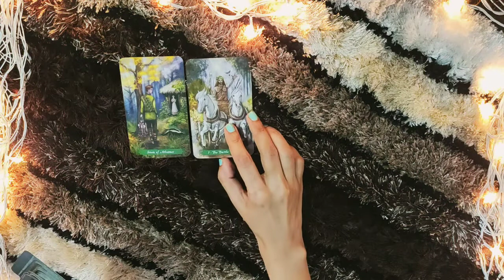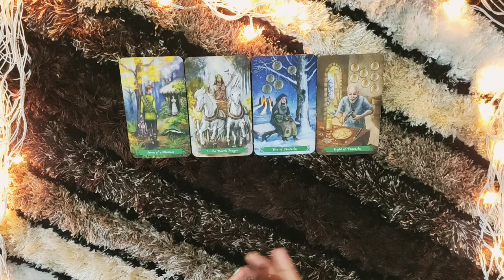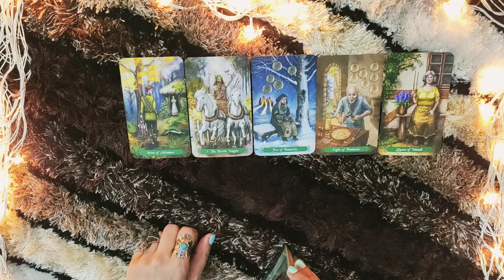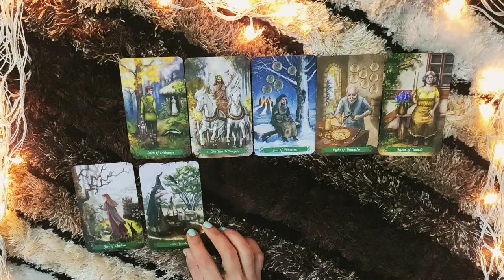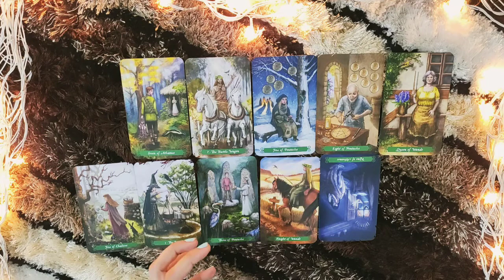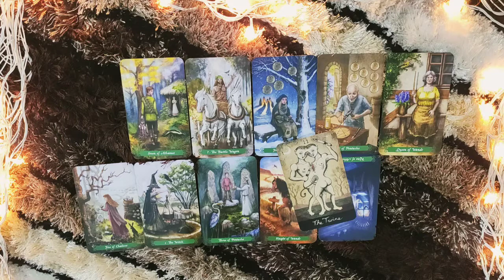*LEO- SOMEONE IS BLOCKING THIS CONNECTION* 11-17 JUNE LOVE READING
This reading is for my LEO people from 11-17 June. I hope you enjoy.

PERSONAL READINGS

ttps://youtu.be/aHP__Rdn26M

tps://youtu.be/N_KdLi15e1U